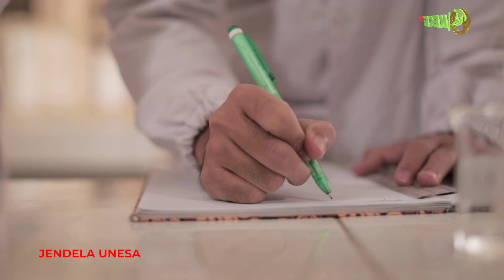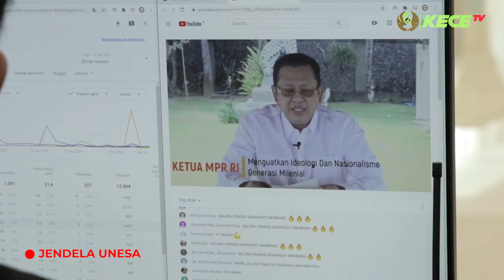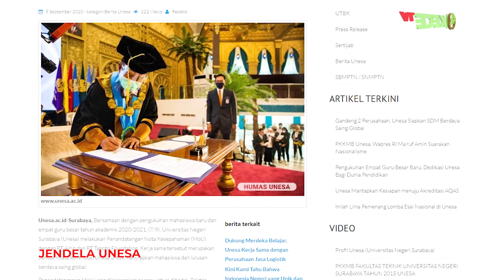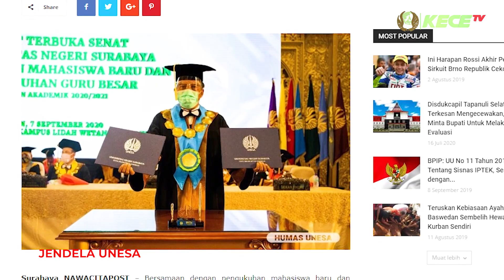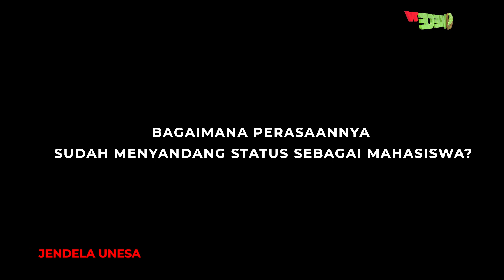Jendela Unesa: Pengukuhan Guru Besar & PKKMB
Pengukuhan Guru Besar dan Pengenalan Kehidupan Kampus Mahasiswa Baru telah terlaksana pada Senin, 7 September 2020 lalu. Sebanyak 4 Guru Besar menambah jumlah total Guru Besar yang dikukuhkan oleh Unesa menjadi 37 orang. Selain itu pada hari yang sama, Unesa juga telah mengukuhkan sebanyak lebih dari 6000 mahasiswa baru.

Jendela Unesa adalah sebuah program yang berisikan highlight berbagai kegiatan yang telah dilaksanakan oleh Universitas Negeri Surabaya. Dengan membawa format news, Jendela Unesa diharapkan dapat menjadi penyedia informasi terkait aktivitas Universitas Negeri Surabaya.